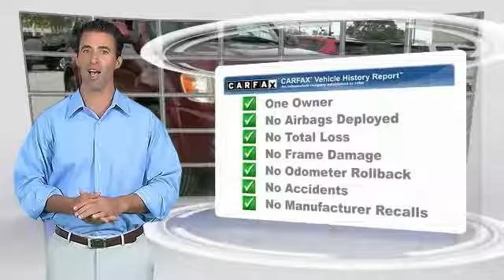2007 Toyota Sequoia Metairie LA FL40761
2007 Toyota Sequoia SR5

Lakeside Toyota
3701 North Causeway

5-Speed Automatic with Overdrive. The model one owner vehicle. Take a ride down easy street. Previous owner purchased it brand new! Want to save some money? Get the NEW look for the used price on this one owner vehicle. J.D. Power and Associates gave the 2007 Sequoia 4.5 out of 5 Power Circles for Overall Initial Quality Mechanical. It simply exudes luxury as you settle yourself in behind the wheel. Feels great, doesn't it? Oh, yes, life IS good. Hurry in fast!!! Time Is running out for our End Of Year Savings Sales Event on all pre-owned vehicles! Please print this page and HAND to Pre-Owned Sales Manager Jeff Lissarrague or Chad Stowe to capitalize on the savings for this event. We look forward to hearing from you very soon!!